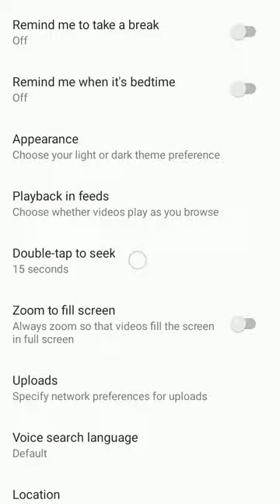How to fast forward more than 10 seconds on YouTube?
How to set double tap timing from 10 seconds to other seconds from YouTube settings? Speed up r speed down in seconds on YouTube videos🤞